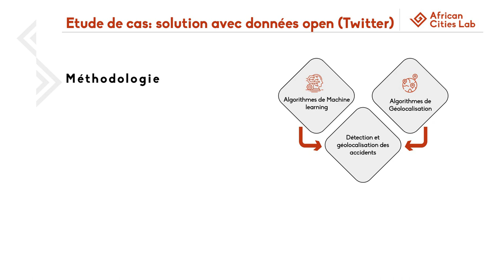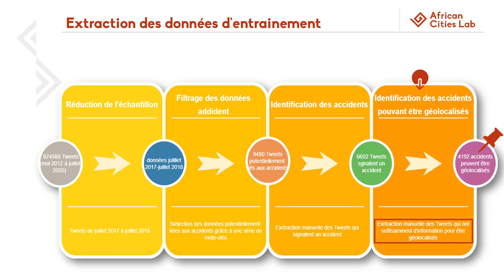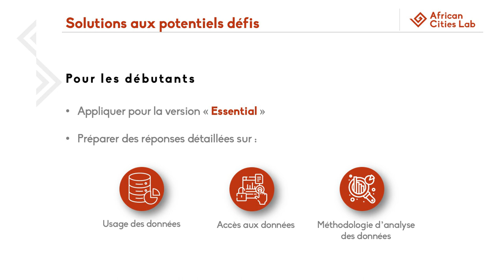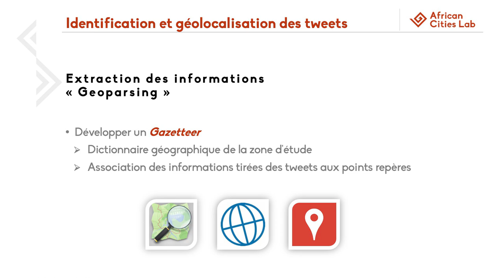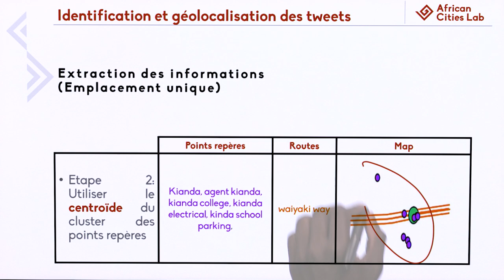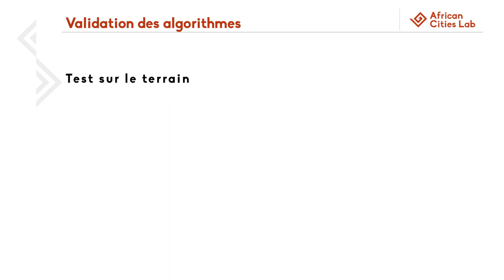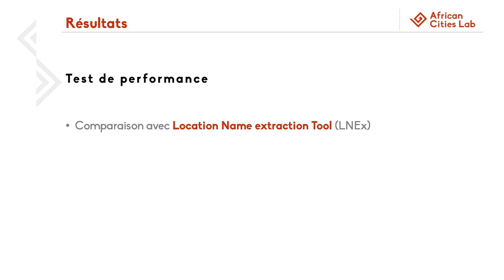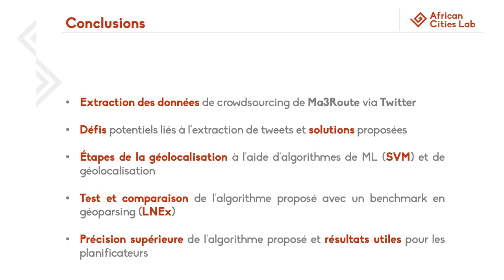Analyse des accidents avec des données de Ma3Route via Twitte